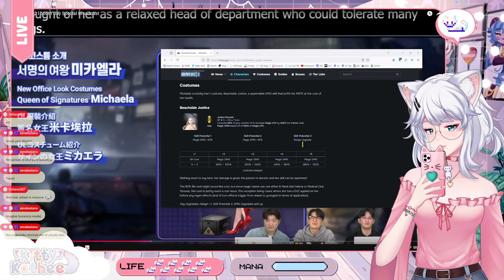THESE COSTUMES ARE OUT OF THIS WORLD! | Brown Dust 2 Livestream Reaction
In this Video KittyKathee is losing her mind over the latest Brown Dust 2 livestream! Join her as she reacts to the stunning new costumes that have been revealed and all the new Features that are beeing added!

0:00 Intro
0:23 Livestream Start
2:02 Stream Content Overview
2:59 Livestream Rewards
3:26 Story Update - Contract Wars
5:23 Costume "HOT" Peeks
9:10 New Costumes
17:38 Tower of Salvation Improvements
19:08 Upcoming Reruns
19:56 Future Update Directions
23:14 Closing Thoughts + Summary